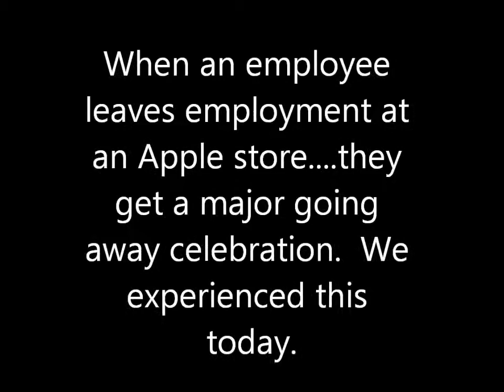Yes I'm Wearing Houndstooth!!!!!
A great afternoon out with my hubby and as always he keeps me laughing!  Follow us through the afternoon and our good time and then you will understand the title! LOL

There will be more coming soon!